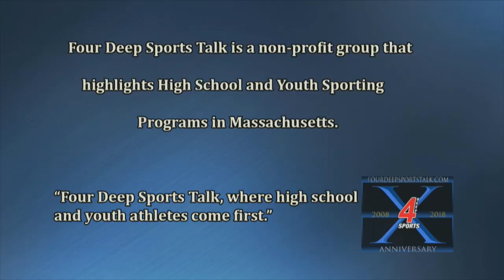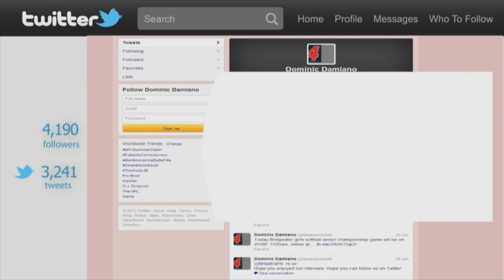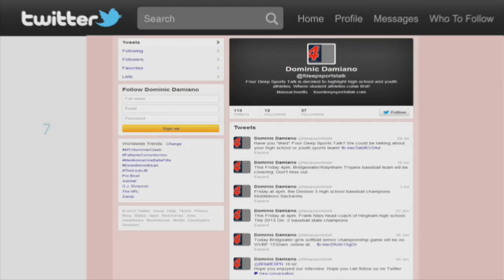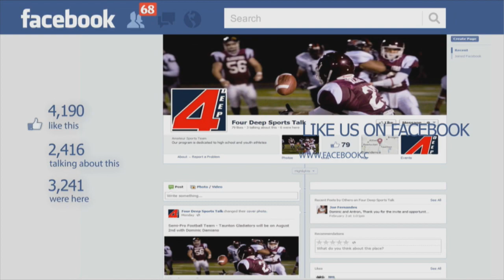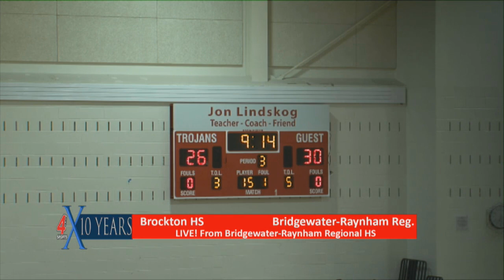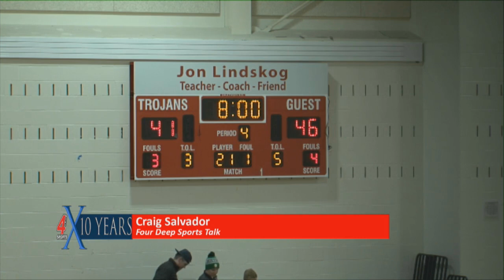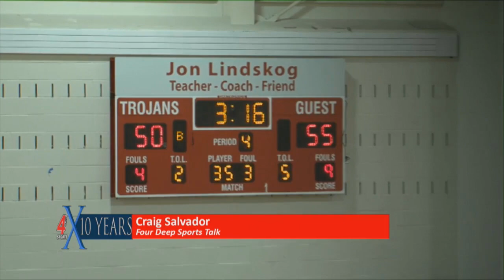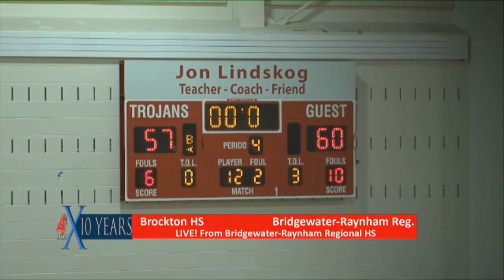Brockton vs BR High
Division 1 High school basketball